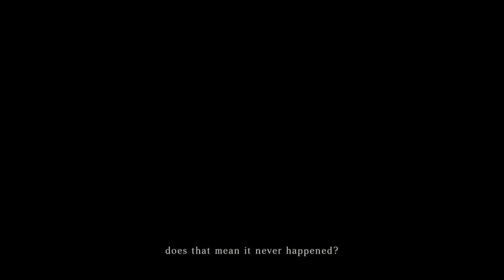FATAL FRAME: Mask of The Lunar Eclipse㊙️ Horror e Sobrevivência㊙️ (No Commentary)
O jogo de horror e sobrevivência japonês"FATAL FRAME / PROJECT ZERO: Mask of the Lunar Eclipse" está de volta com melhores gráficos.

TÍTULO: FATAL FRAME / PROJECT ZERO: Mask of the Lunar Eclipse
GÊNERO: Aventura
DESENVOLVEDOR: KOEI TECMO GAMES CO., LTD.
DISTRIBUIDORA: KOEI TECMO GAMES CO., LTD.
SÉRIE: KOEI TECMO GAMES CO., LTD.
DATA DE LANÇAMENTO: 8/mar./2023

MÍNIMOS:
SO: Windows® 10, Windows® 11 64bit
Processador: Intel Core i5 4460 or over
Memória: 4 GB de RAM
Placa de vídeo: NVIDIA GeForce GTX 660 or over, AMD Radeon R7 370 or over, 1280x720
DirectX: Versão 11
Rede: Conexão de internet banda larga
Armazenamento: 25 GB de espaço disponível
Placa de som: 16 bit stereo, 48kHz WAVE file can be played
Outras observações: The estimated performance is 720P/30-60FPS. Framerate may drop during scenes with heavy load. Note: If you are using Windows® 11, make sure you meet the system requirements for this game and the operating system. The minimum memory requirement is 6GB RAM.

RECOMENDADOS:
Processador: Intel Core i7 4770 or over
Memória: 8 GB de RAM
Placa de vídeo: NVIDIA GeForce GTX 960 or over, AMD Radeon RX 570 or over, 1920x1080
DirectX: Versão 11
Outras observações: The estimated performance is 1080P/60FPS. Framerate may drop during scenes with heavy load. Note: If you are using Windows® 11, make sure you meet the system requirements for this game and the operating system.